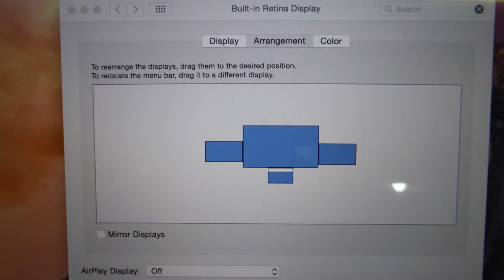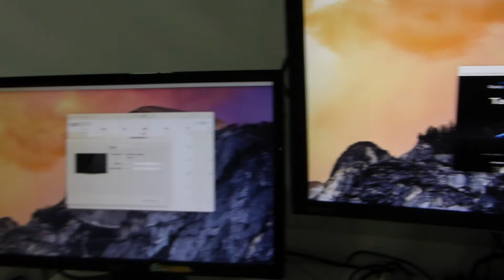Adding 3 displays including 4K to the new Macbook using a DisplayLink enabled docking station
Adding 3 displays including 4K UHD 3840x2160 to an Apple Macbook over USB-C or Standard USB-A connectors with DisplayLink enabled docking stations. Forward and backward compatibility from your installed base of USB docking stations.